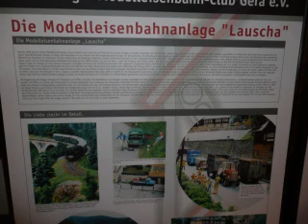Gonzenheim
Freigegebene Videodatei von unkericha.